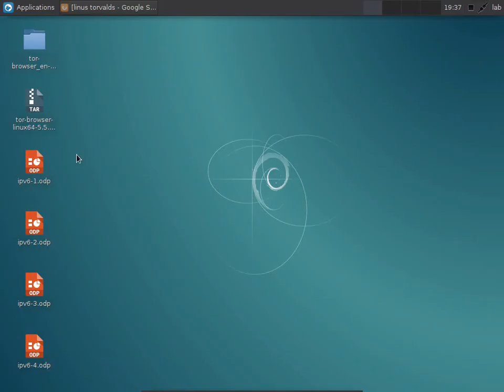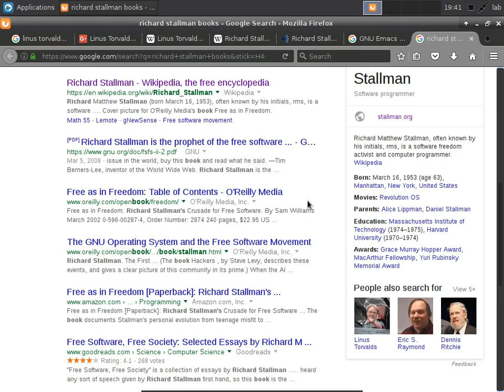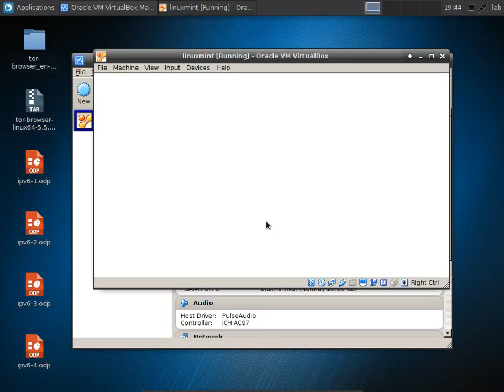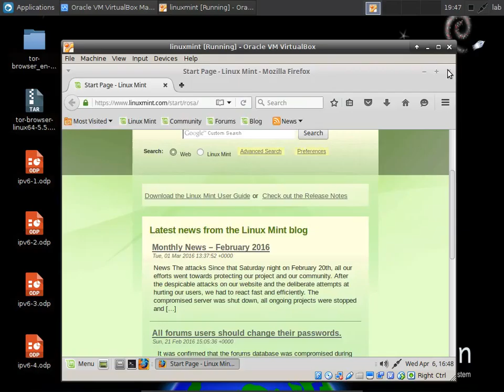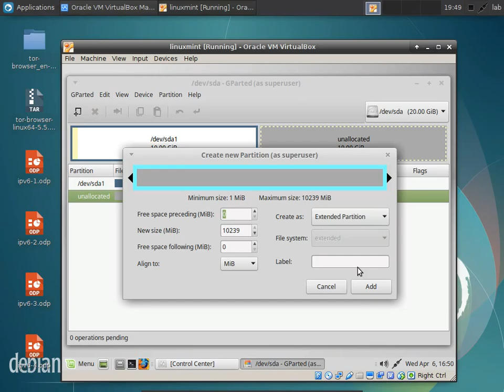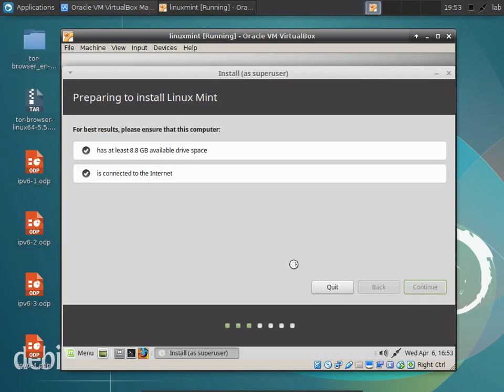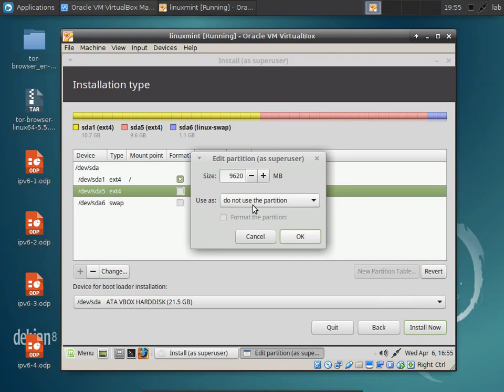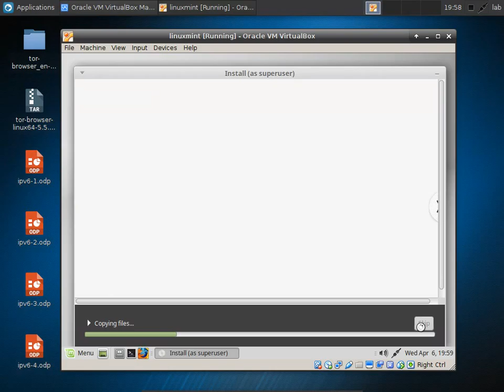2 LinuxMint Installation بالعربي